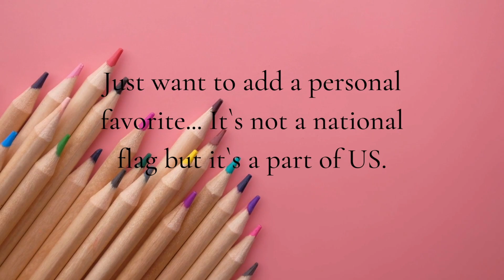Top 12 Most Beautiful Flags in the World